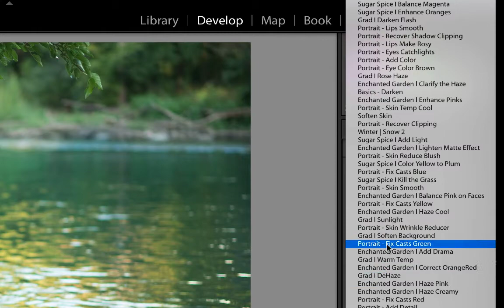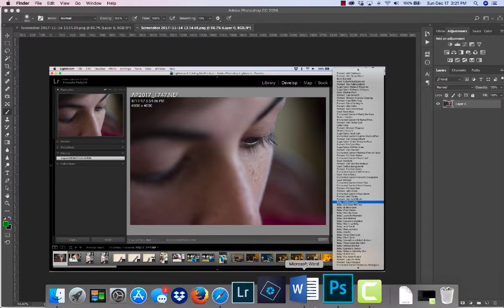Correcting Misordered LR Brushes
A recent Lightroom update caused custom brushes to be listed out of alphabetical order. Here is how to make it so your brushes list in their groups again. *** This is a silent video. No audio.